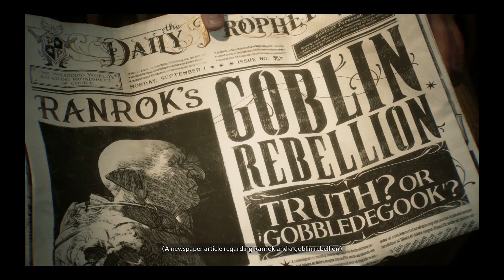Hogwarts Legacy Gameplay Part 1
Welcome to Hogwarts Legacy, the highly anticipated action RPG set in the enchanting world of Harry Potter! Join us for an exclusive gameplay preview of this immersive and magical adventure. In Hogwarts Legacy, you'll step into the shoes of a young witch or wizard as you begin your journey at Hogwarts School of Witchcraft and Wizardry. Explore the vast open-world environment, from the iconic halls of Hogwarts to the mysterious landscapes beyond.

Master the art of spellcasting with an intuitive and immersive gesture-based system, learn a wide variety of spells, and engage in exhilarating duels against other students. Build relationships with magical creatures, solve intricate puzzles in ancient dungeons, and uncover the secrets that lie within. Attend classes taught by beloved professors, choose your House, and shape your destiny within the Wizarding World.

Get ready to unleash the magic and embark on an unforgettable adventure in Hogwarts Legacy! Don't miss out on this captivating gameplay experience. Hogwarts Legacy is coming soon [insert release date]. Let the journey begin! ✨🧙‍♂️🏰